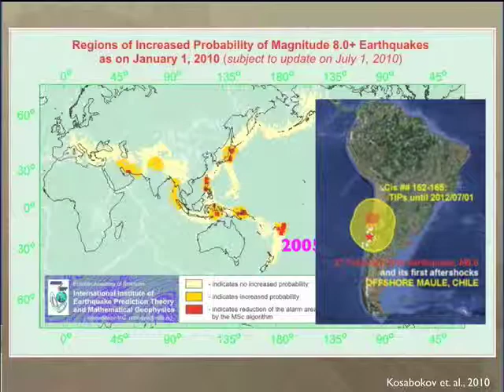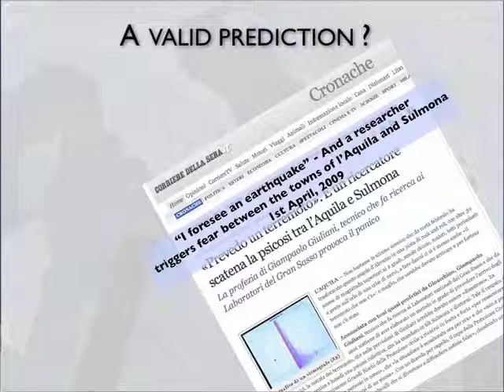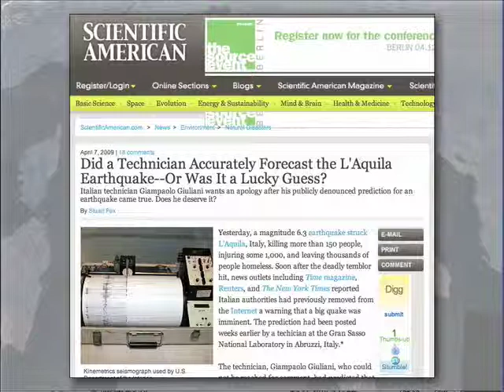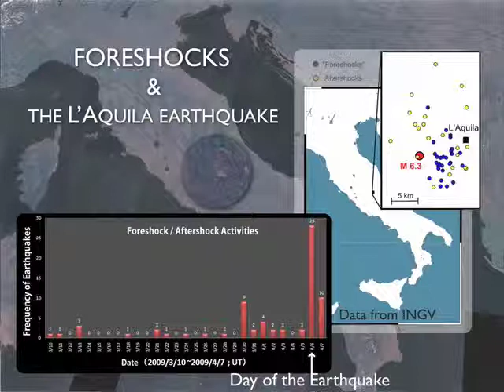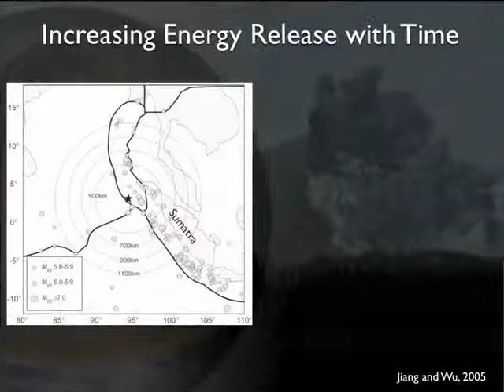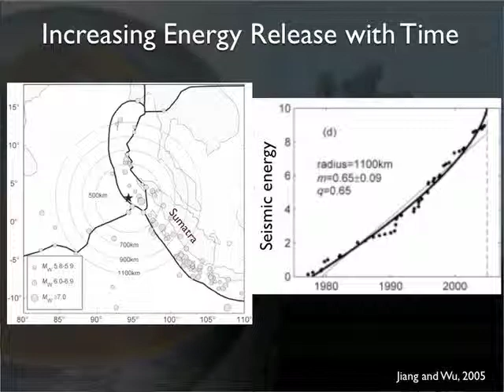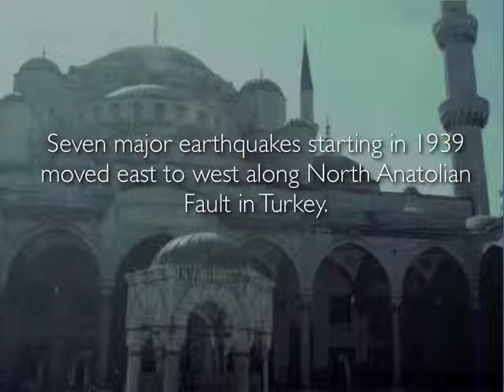Predicting Earthquakes and Volcanoes: What Can and Can't Now Be Done (Part 4 of 7)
IRISEnO — May 02, 2010 — Part 4 of 7 of one-hour lecture on:  Predicting Earthquakes and Volcanic Eruptions:What Can and Can't Now Be Done

April 20th, 2010 - IRIS/SSA Distinguished Lectureship Public Lecture: Dr. Stephen Malone
Oregon Museum of Science and Industry (OMSI) - Oregon Museum of Science and Industry (OMSI), Portland, Oregon
Predicting disastrous earthquakes and volcanic eruptions is a major goal of earth science research. What is the current state-of-the-art in making such predictions? An apparent paradox is that, while volcanic eruptions can often be predicted using earthquake data, there is currently no scientifically valid method of predicting earthquakes, despite claims often made in the popular press. A valid and socially useful prediction is one that includes size, place and time in more detail than can be expected from random chance.
This talk will cover some successful predictions of volcanic eruptions and compare these to some previous attempts at earthquake prediction. What is fundamentally different about earthquakes that make them so hard to predict? What are some promising avenues of research such as "remote triggering" of earthquakes and the newly discovered Episodic Tremor and Slip (ETS) that may lead to success in the future?
Finally, while not true prediction, how could earthquake early warning technology be used today to mitigate some earthquake hazards? Will accurate earthquake forecasting be possible in the near future or will we forever wonder when the next big earthquake will occur?